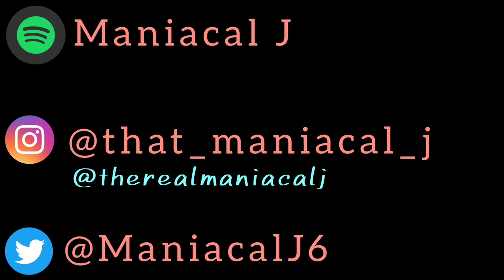MANIAC Reacts to DKRapArtist - The UK Shady #2 (REACTION) | IS THERE A NUMBER THREE???